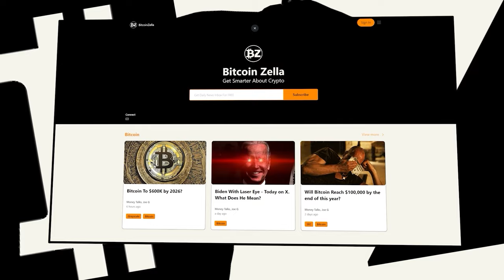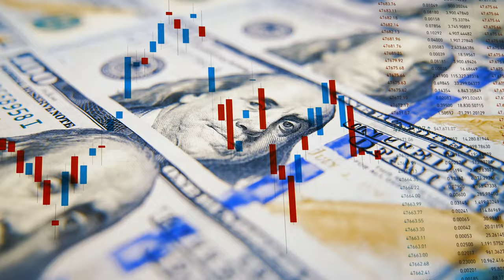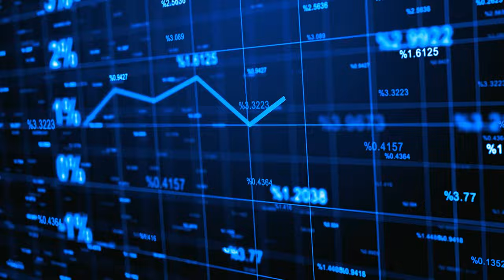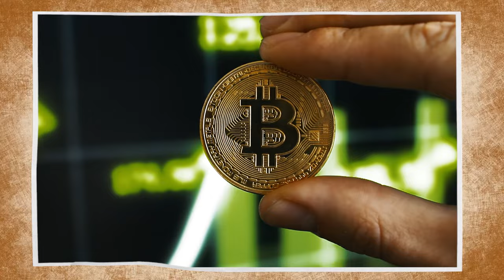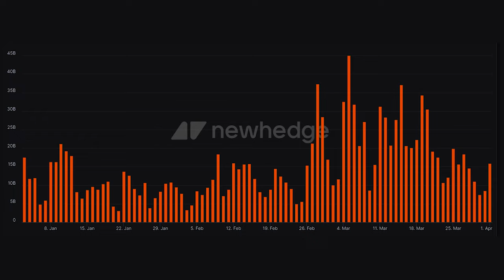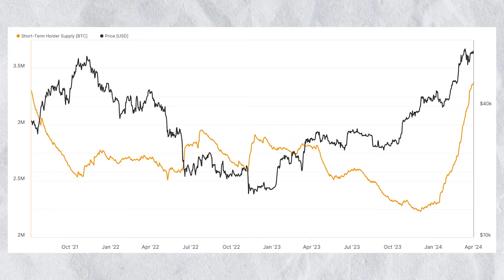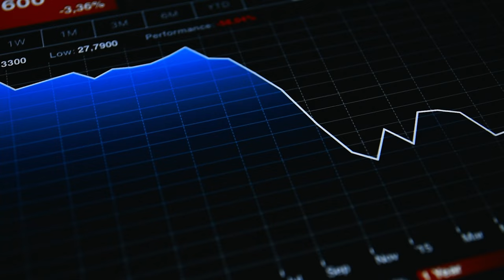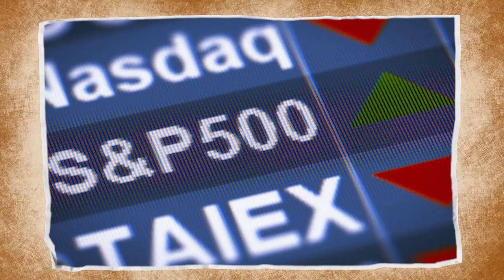"Everyone Is Wrong About This Bitcoin Cycle" | Lyn Alden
🔥My FREE Daily Analysis & Crypto News In 5-Mins:
In today’s video, Lyn Alden discusses dives into the importance of crypto adoption, her outlook for Bitcoin and Ethereum ETFs, and why she is super bullish on Bitcoin. so without wasting any time let's dive into the video